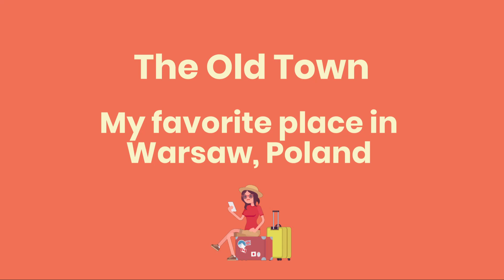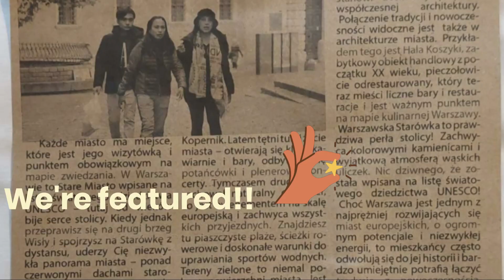The Old Town: My Favorite Place in Warsaw, Poland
What makes the Old Town my favorite place in Warsaw? In addition to the beautiful sights is the rainbow sighting we experienced that day. It was magical!

The sky wasn't blue, but the rainbow made it beautiful.